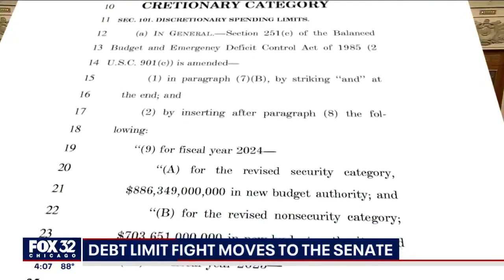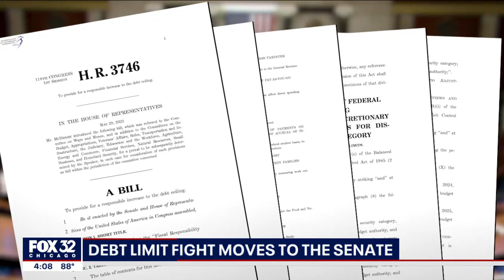Senate races to wrap up debt ceiling deal before default deadline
Days away from a default crisis, the U.S. Senate dashed on Thursday to wrap up work on a debt ceiling and budget cuts package that overwhelmingly cleared the House, aiming to send it to President Joe Biden’s desk to become law before the fast-approaching deadline.